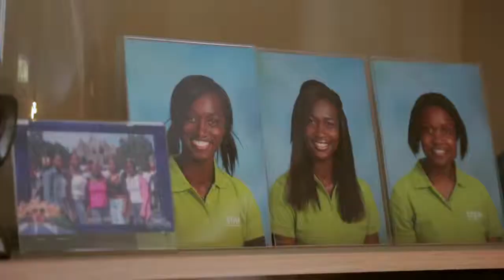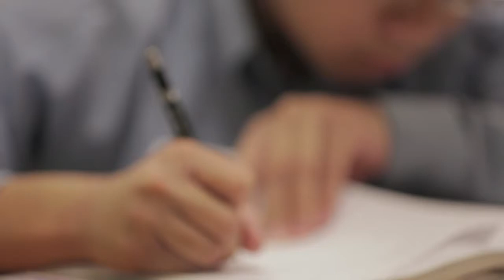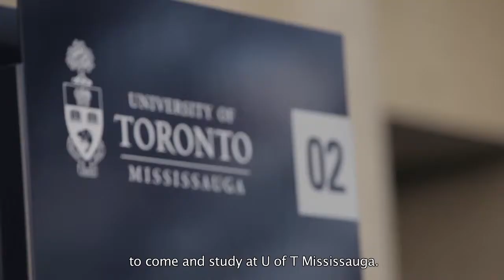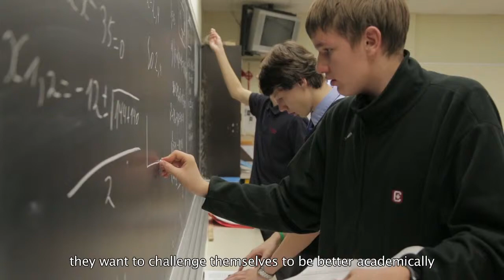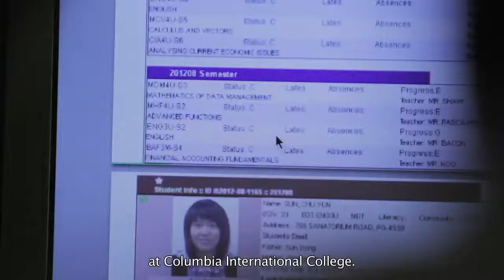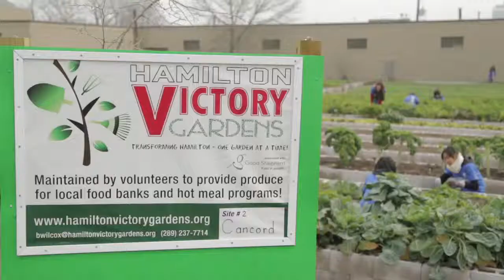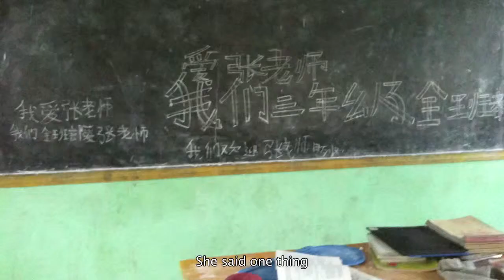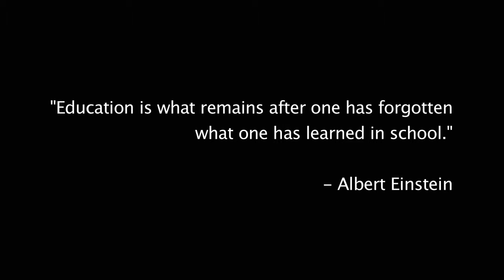Education is English Subtitle